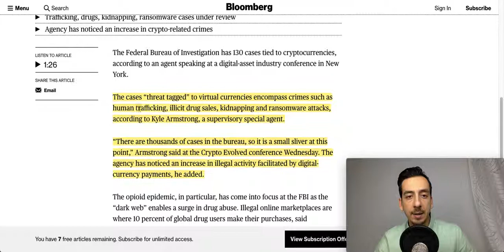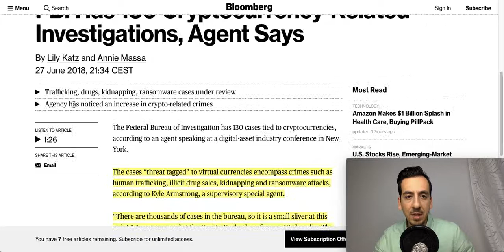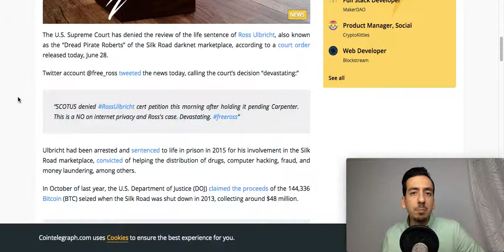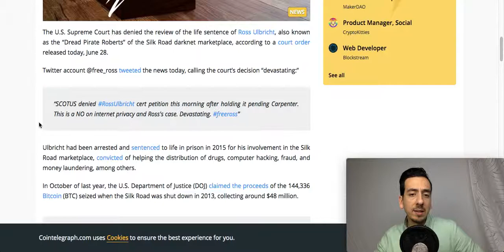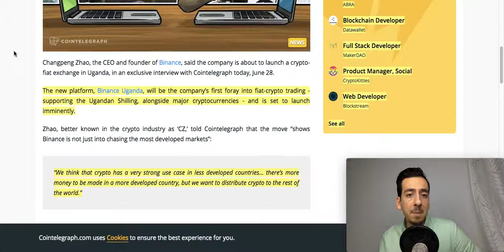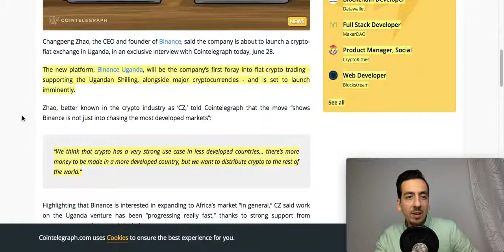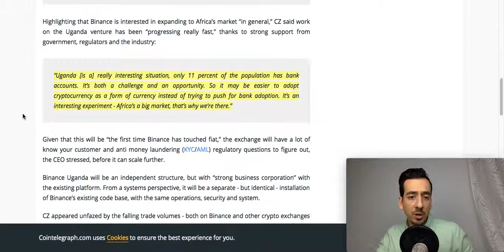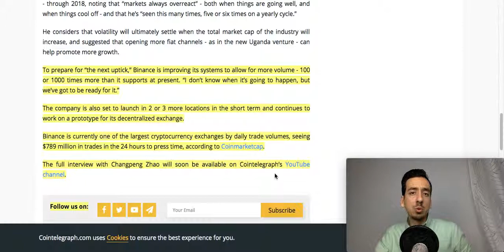Binance starts Fiat to Crypto Exchange...in Uganda! FBI has 130 crypto cases on the desk?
In today's episode we'll talk about:

- Silk Road's Ross Ulbricht has been denied a life sentence review from the SCOTUS
- Binance will launch Binance Uganda, a fiat to crypto exchange that will accept the Ugandan Shilling